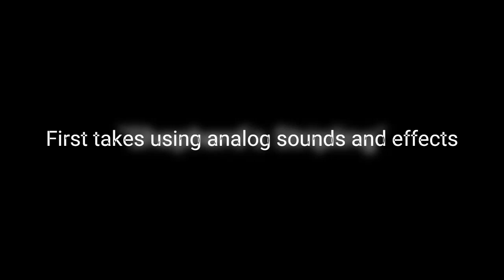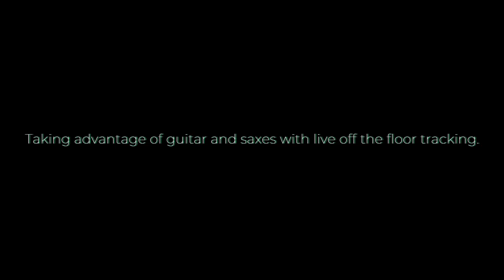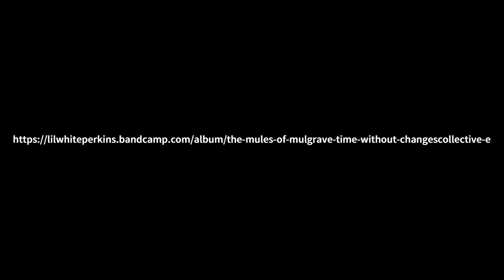Mules of Mulgrave- "Time Without Changes" Sampler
2021/2022 project produced by Dave Perkins.
Analog off the floor first take tracks influenced by the electric Miles period.
Vintage instruments and effects.
Socan/BMI
I love the vibe of this period- a lot was just turning things up and seeing what happens but time was spent on the feel since we weren't worried about chord changes. Fun project all around for me.